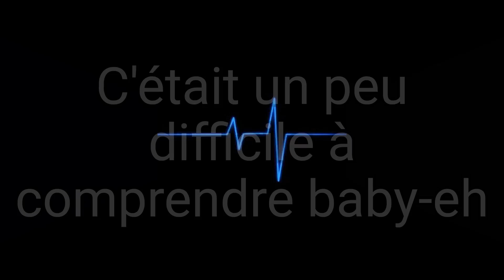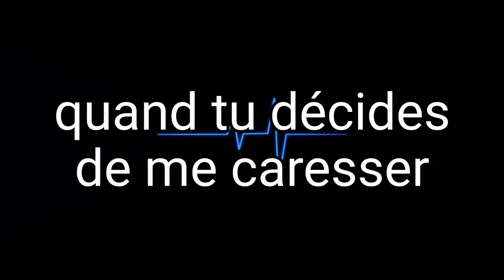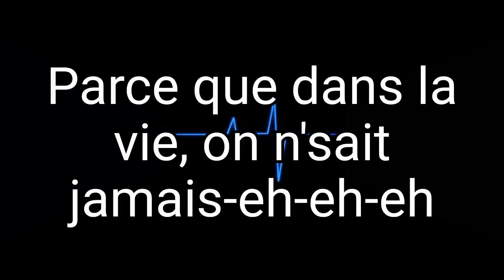Ferre Gola - Pyromane (paroles) de Trace Music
Ferre Gola Pyromane lyrics

Paroles:

Oh-yeh eh, eh, eh
Ih-yeh-eh-eh
Si tu veux te débarrasser de tous mes complexes
t'auras qu'une seule chose à faire
"Accepte-moi comme je suis,
avec ou sans c'qui te plaît en moi"
Il n'y aura rien
de médical
juste tout ce que tu penseras de moi
Et je fais la promesse de t'écouter
sans jamais douter de toi
Love na ebandeli ezalaka na mua douceur
Kasi na nzela ekotaka mindondo
Alors comment faire pour maintenir
tout c'que tu promets? Oh-oh-oh
L'amour t'apporte
c'qu'aucune personne
Ne peut t'apporter
mais l'amour vient avec une personne toujours, eh-eh
C'était un peu difficile à comprendre baby-eh
(baby, baby, baby)
C'n'est pas si difficile à comprendre baby-eh
(oh-oh-oh)

Est-c'que t'as capté
la nuance dans les mots? Oh-oh-oh
Est-c'que t'as compris
le message
qu'est-c'que je vaux?
Oh-oh
Est-c'que t'as capté-eh-eh-eh
Qu'est-c'que t'as compris
dis-moi
qu'est-c'que t'as compris? Eh-eh
L'amour est
comme un
feu
toi, t'es
le seul
pyromane
L'amour
comme un
feu, mais
toi, t'es
mon seul
pyromane

L'amour est un médicament, yeh-yeh
C'est toi que je vois quand je vais à l'hosto
(à l'hosto)
Tes paroles sont des vitamines
tu me
fais l'effet
d'une
bombe

T'es la
seule à
m'faire danser
tu me donnes envie de t'apprécier
Quand tu
m'parles à
l'oreille
j'ai
envie de te dégueulasser

Aigle jaune, j'ai plus mal à la tête
quand tu décides de me caresser
Partout sur le corps, j'ai la chair de poule
mais je reste cool
je reste cool

Est-c'que t'as capté
Est-c'que t'as compris
le message
qu'est-c'que je vaux?
Oh-oh
Est-c'que t'as capté-eh-eh-eh
Qu'est-c'que t'as compris
dis-moi
L'amour est
comme un
feu
toi, t'es
le seul
pyromane
L'amour
comme un
feu, mais
toi, t'es
mon seul
pyromane
uh-uh-uh

Traite-moi comme tu veux qu'on te traite
Parce que dans la vie, on n'sait jamais-eh-eh-eh
ah-ah-ah
ih, ih, ih

Est-c'que t'as capté
Est-c'que t'as compris
le message
qu'est-c'que je vaux?
Oh-oh
Est-c'que t'as capté-eh-eh-eh
Qu'est-c'que t'as compris
dis-moi

T'es là
pour me
faire danser
Envie de faire danser
envie, envie, envie
de faire danser

Paroles de Valence Chacha